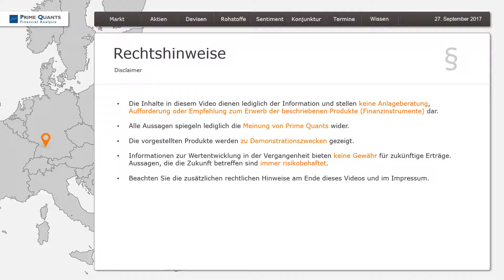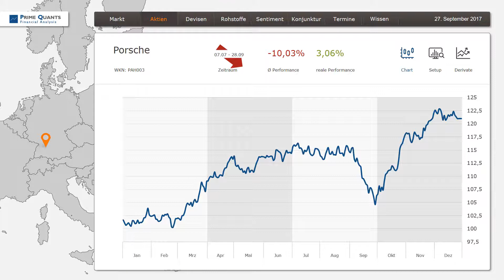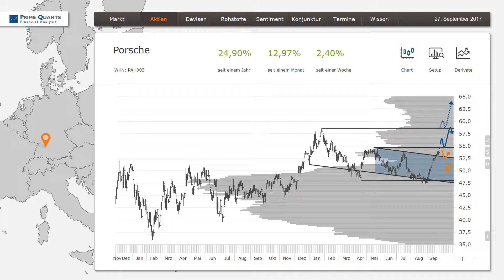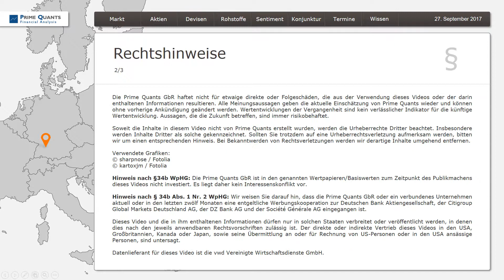Porsche – Gelingt jetzt der Befreiungsschlag?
Die Porsche-Aktie hat im September bislang knapp 15% an Wert zugelegt – was für das saisonal eher schwache 9. Kalenderblatt eine recht ordentliche Distanz ist. Mit Kursen im Bereich von 55,00 Euro geht es jetzt aber darum auch die Mai-Tops zu überbieten. Gelingt das Kunststück, könnte sich weiterer Aufwärtsspielraum eröffnen. Doch dazu mehr im aktuellen Video.